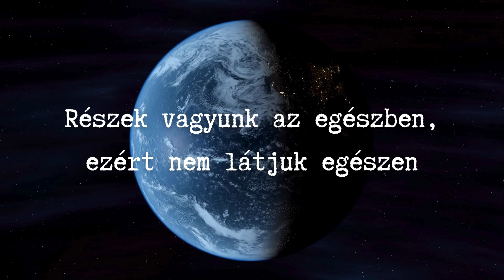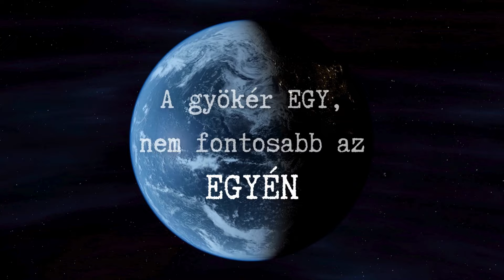Sniffyction - Rész az egészben [Lyric video]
•Song:
Recorded by Stray Heart Records
Music & lyrics by Sniffyction (Csakmag Vivien, Fazekas Borbála, Jakab Kitty, Antal Lilla)

•Tagok:
Ének - Csakmag Vivien
Gitár - Fazekas Borbála
Basszusgitár - Jakab Kitty
Dob - Antal Lilla